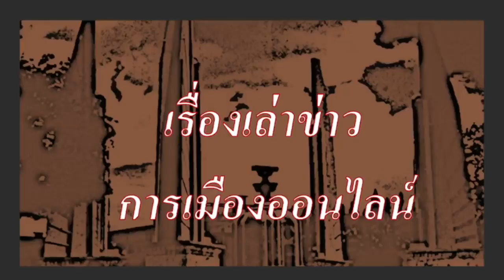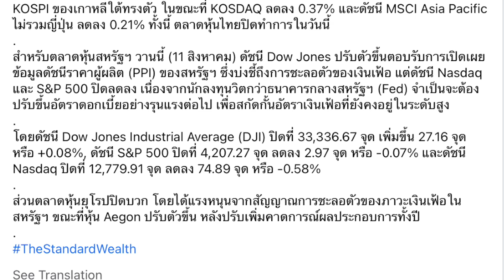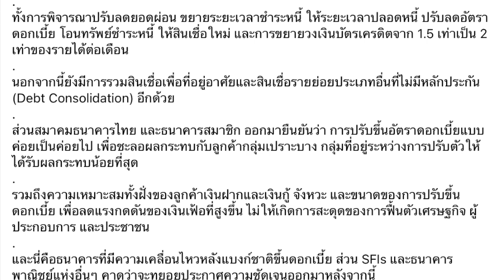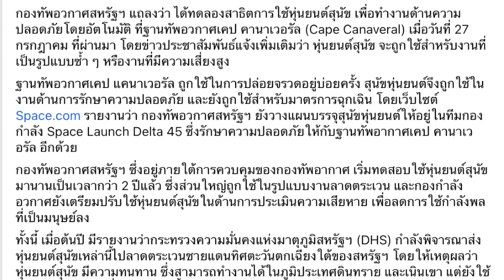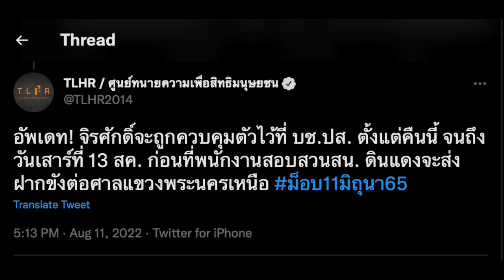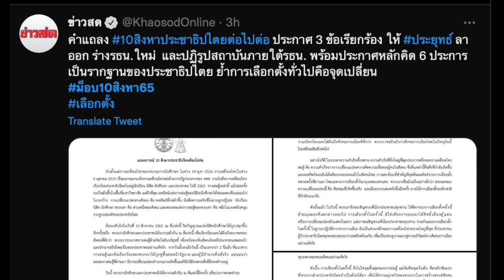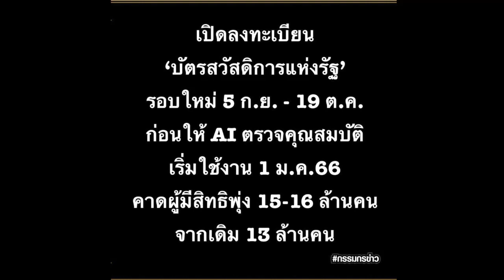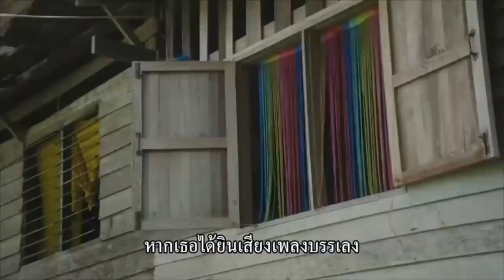คุยข่าวยามเย็น 12-08 : สหรัฐประจำการ หุ่นยนต์สุนัข ในฐานทัพอากาศ, ศก.เอเชีย ส่อแววไม่ดี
- 00:00 ข้อมูล ข่าวสารต่างๆ และ สถานการณ์ต่างๆ ที่น่าสนใจ
- 03:05 ข่าวเรื่องราวของสถานการณ์โควิด-19
- 05:50 เรื่องราว ของ หุ้นเอเซีย ร่วง สวนทาง หุ้นสหรัฐ ยุโรป
- 09:49  เรื่องราว ของ ธนาคารไทย เริ่มตอบรับ การขึ้นดอกเบี้ยของ ธนาคารแห่งประเทศไทย
- 14:01  เรื่องราว ของ เกาหลีใต้ สินค้าส่งออกด้านเทคโนโลยี ลดลง นี่คือสัญญาณ อะไร
- 17:09  เรื่องราว ของ หุ่นยนต์สุนัข ประจำการในฐานทัพอากาศ สหรัฐ
- 21:19 เรื่องราว ของ เสี่ยวมี่ ค่ายจีน เปิดตัวหุ่นยนต์ฮิวมินอยด์ ตัดหน้า เทสลา ค่ายเมกา
- 25:19 ข่าวสั้นประจำวัน เพื่อนของเรา
- 32:32  เรื่องราว ของ ความในใจของ รุ้ง ปนัสยา กับ 10 สิงหา
- 34:50 เรื่องราว ของ คำแถลงการณ์ 10 สิงหาคม 2565

- 38:16 ปู่แอด ขอบ่น เรื่อง บัตรคนจนเพิ่มอีก สามล้านใบ นี่คือใบเสร็จความล้มเหลวของ รบ.ตู่

หมายเหตุ : (คลิปตัดเฉพาะส่วน ปู่แอดขอบ่น รีรัน มาจาก ข่าวรับอรุณ)